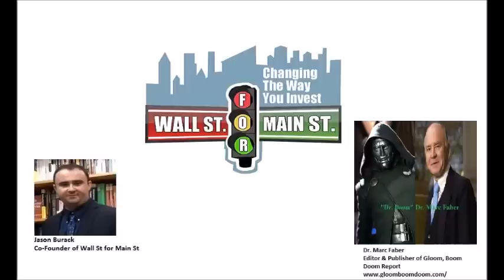Dr. Marc Faber: New Normal Of Higher Inflation For Many Years? Asset Price Bear Market For Many Yrs?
Jason Burack of Wall St for Main St interviewed returning guest editor & publisher of Gloom, Boom & Doom newsletter Dr. Marc Faber

During this 40+ minute interview Jason asks Marc if the Fed ending rate hikes will quickly stop the bear market in asset prices?

Marc talks about interest rates, inflation (it's not going away for many years) and Marc thinks that lower asset prices for many years are also the new normal.

Send Bitcoin to: 1N5iDrazojYX5rWxmoyp982RDXJzJrFoPC
Send Ethereum (ETH) to: 0x748dD59fA5d5dF80E8C0038DD4F60DAb810fe61a
Send Litecoin to: MW7g44j5FX9CYEkvfPvxsW5dFjHY84yup4
Send DASH to: XuEEhWptwf1XxP2nFYQxmBfBBJYehqRoBJ
Send Zcash (ZEC) to: t1MGcxyWpiH6JeyF9nnWHw9poRpvTW4PT6S
Send Bitcoin Cash (BCH) to: qr7mp7f053rwnpxalxljl3f9x5tulzv53ya88d7wch